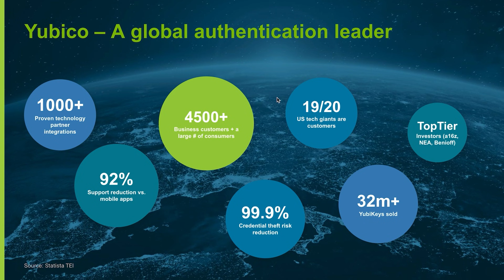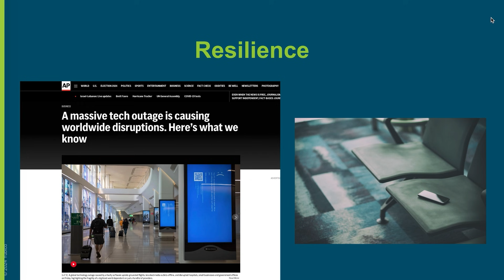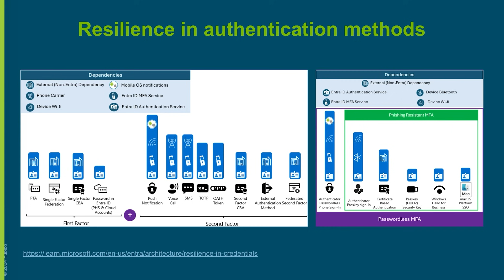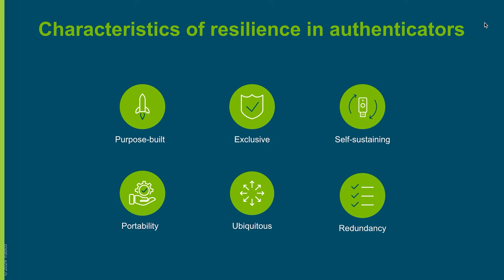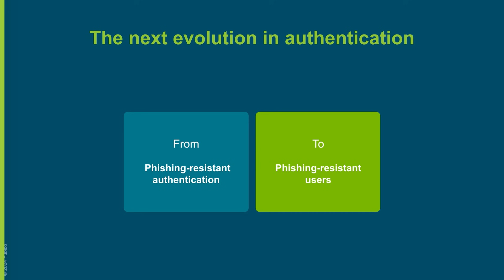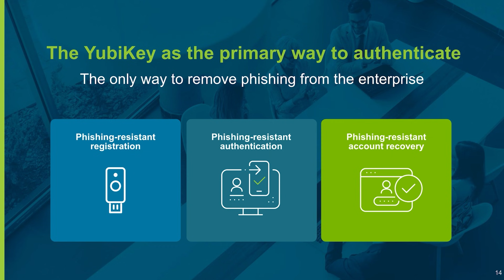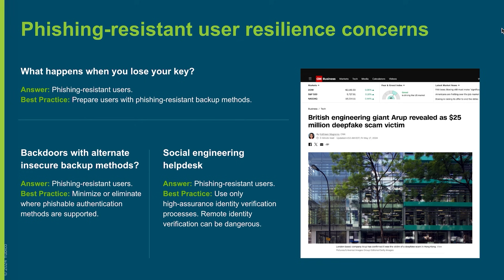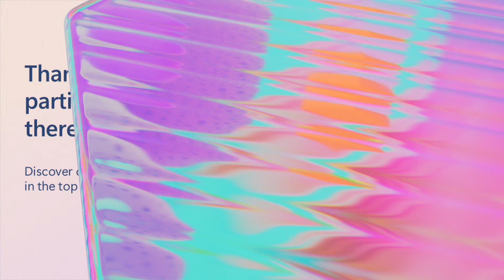Go passwordless and boost cyber resilience with Yubico and Microsoft | ODFP992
In light of recent high-profile outages, it’s clear that high availability and disaster recovery are critical, yet often overlooked in authentication. Join us as we explore how YubiKey integration with Microsoft solutions can enhance your cyber resilience. Learn about passkey implementations, resilient authenticators with Entra ID, and strategies for designing robust authentication flows. Prepare your organization for the Azure MFA Mandate and leverage the new Entra ID FIDO2 registration API.

𝗦𝗽𝗲𝗮𝗸𝗲𝗿𝘀:
 * Erik Parkkonen

ODFP992